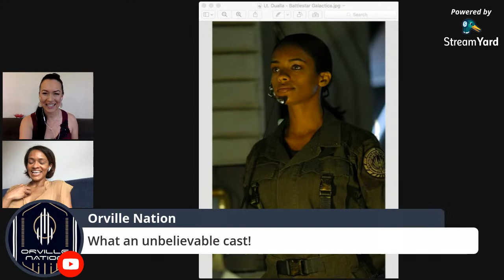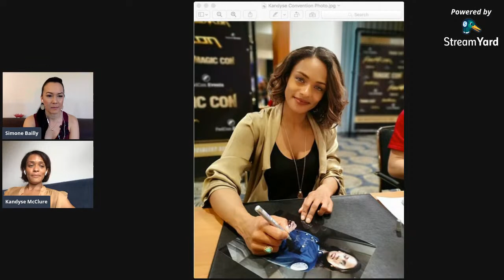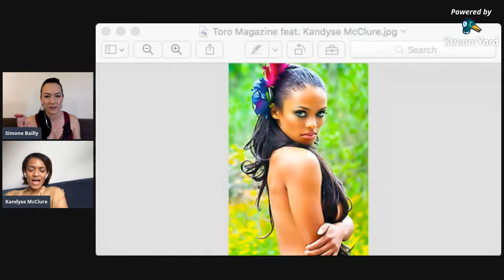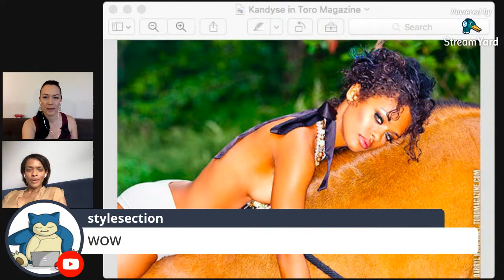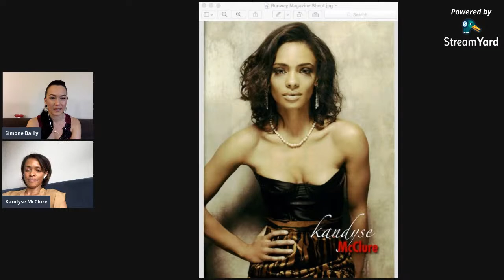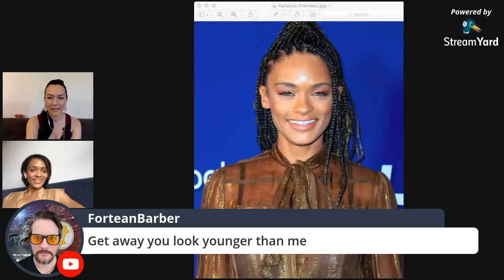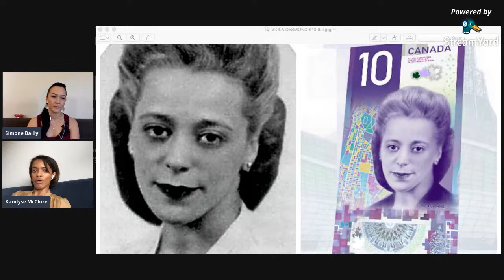INTERVIEW WITH ACTRESS KANDYSE MCCLURE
THE SIMONE BAILY SHOW -Host/Actress Simone Bailly from Stargate SG-1, Battlestar Galactica, Smallville, Blood & Treasure, NCIS: Los Angeles, Limitless, The Outer Limits, The L Word & video game Need for Speed: Most Wanted (2005).

LINKS:

SIMONE BAILLY